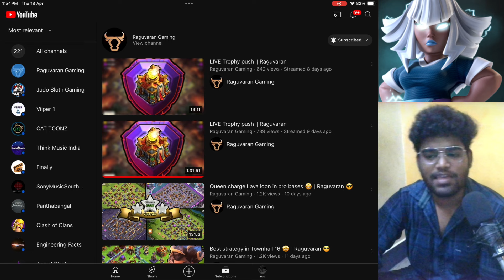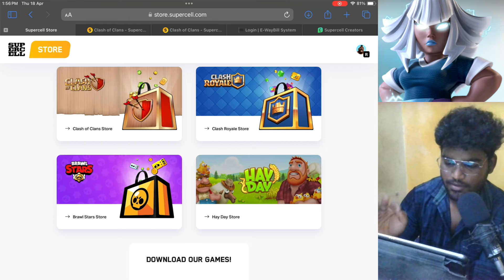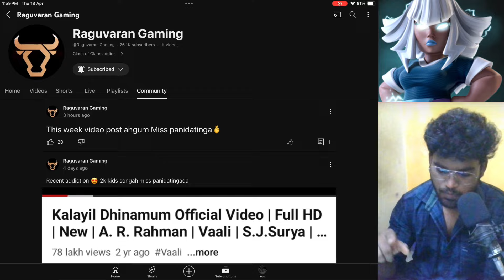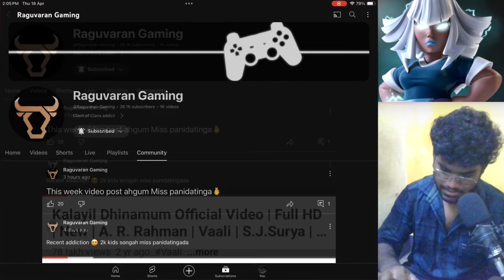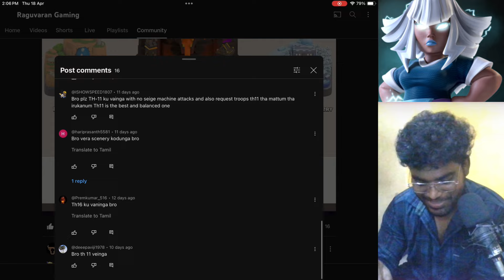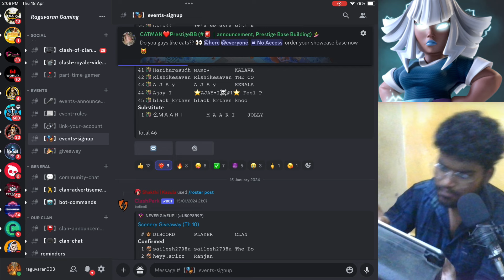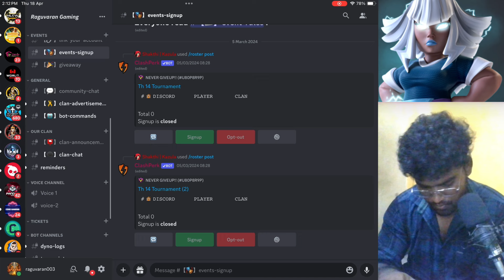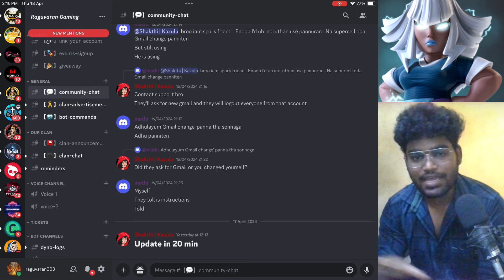These are the UPDATES i missed in Clash Of Clans 😰 | Raguvaran 😎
Hello nanba in this video i announced a Townhall 14 king of hill tournment in clash of clans